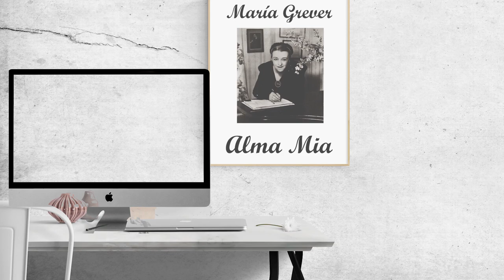Alma Mia Soprano Margarita Rosas Mirafuentes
Buenos días a todos!... Deseando que se encuentren bien y resguardados en casa 🏠... Seamos pacientes... Ya falta menos... avanzamos paso a paso!! 😊🙌🙌🙅‍♀️
Nosotros seguimos trabajando para ustedes 🎶🎵🎶... y esta ocasión les presentamos este hermoso tema de la compositora mexicana Maria Grever... Alma Mía... Ahora acompañada por el pianista y amigo Carlos Arellano 🎵🙅‍♀️😊😊... Les trae algún recuerdo esta canción!??? Ojalá nos compartan sus recuerdos!! Excelente día para todos!!!